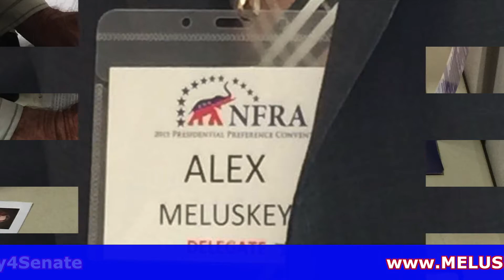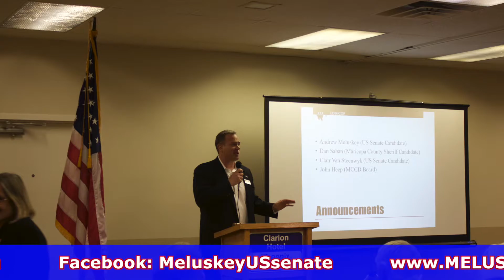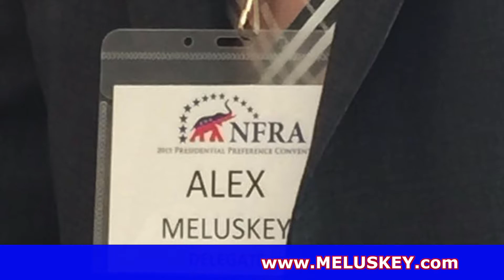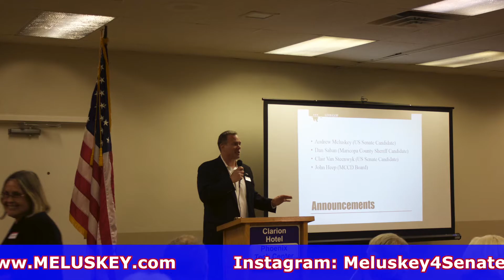Alex joined The Wilkow Majority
Alex joined Andrew Wilkow and The Wilkow Majority on Friday, February 12th